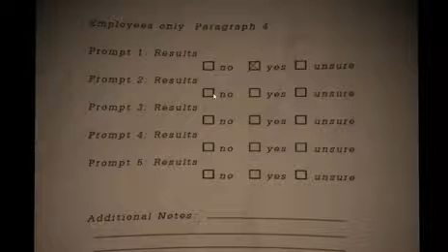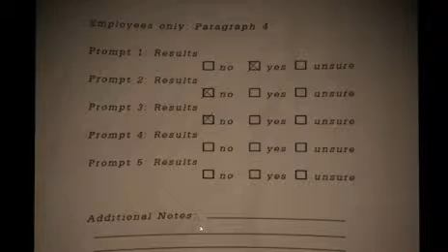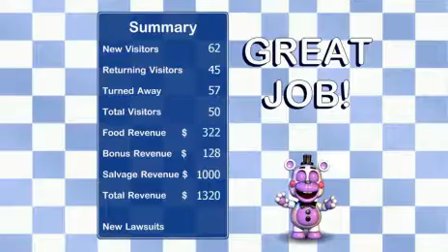Zane plays FNAF Pizza Simulator - Part 2: IT'S IN THE WALLS